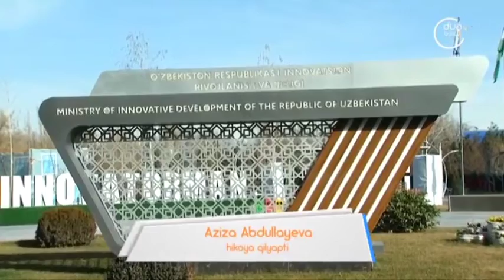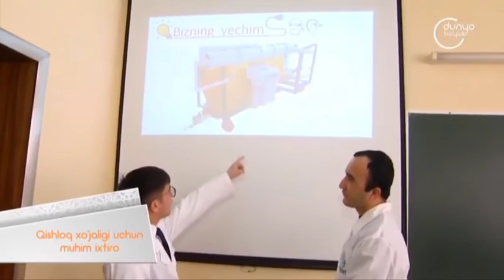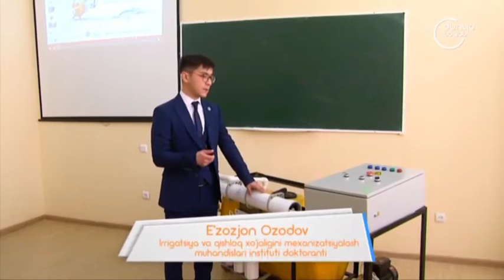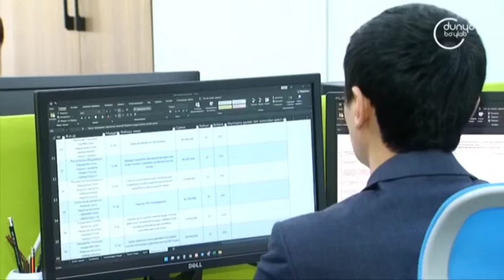Efirda biz (ixtirochi)